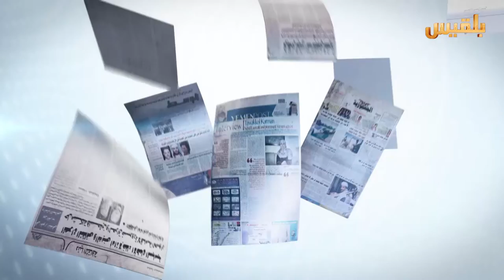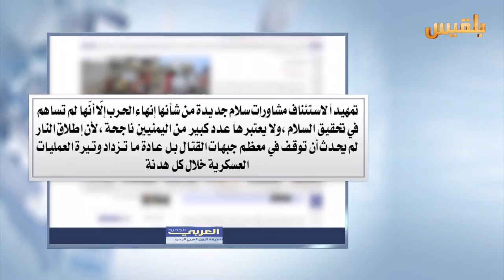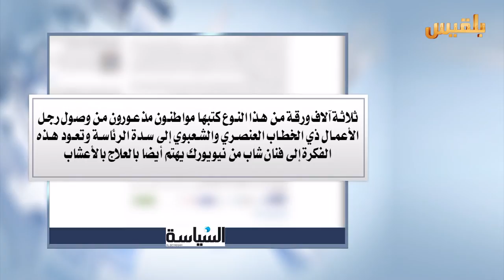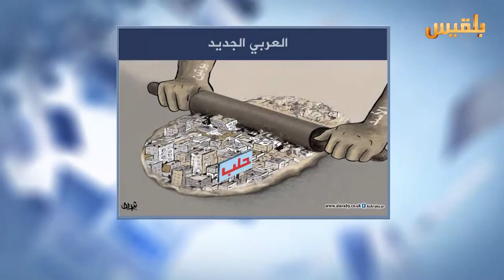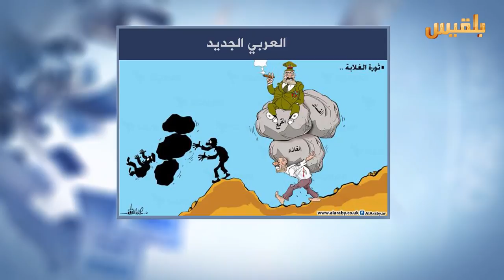كشك الصحافة | 12 - 11 - 2016 | تقديم : افنان توركر